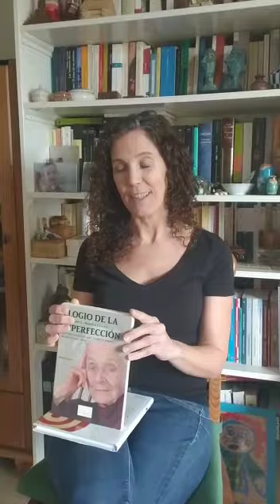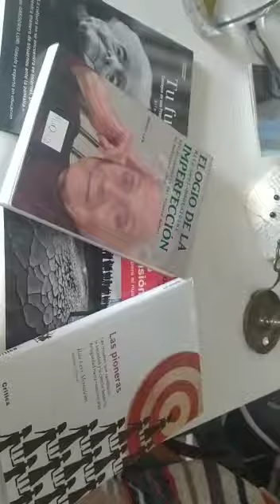Concha Vilariño nos habla de su libro favorito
"Elogio de la imperfección" de Rita Levi-Montalcini